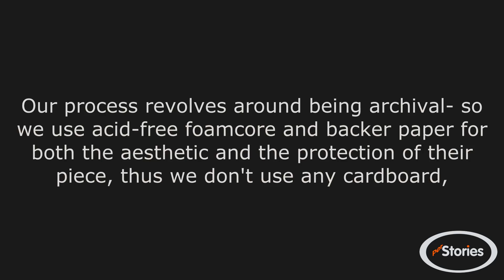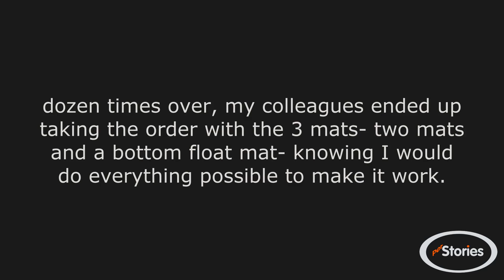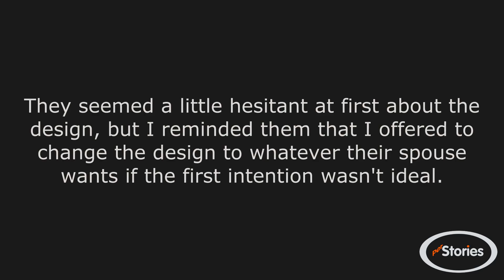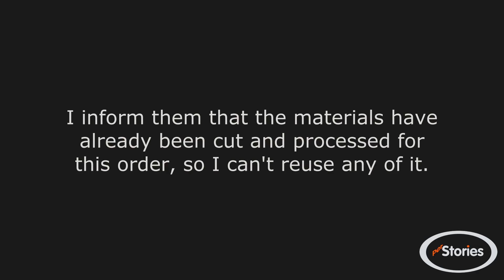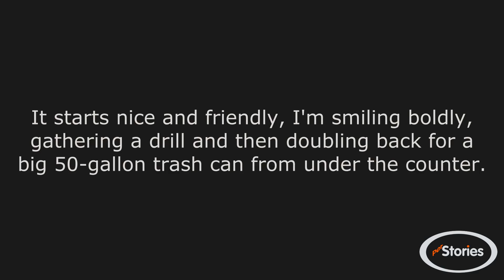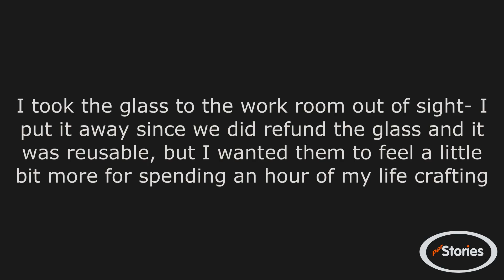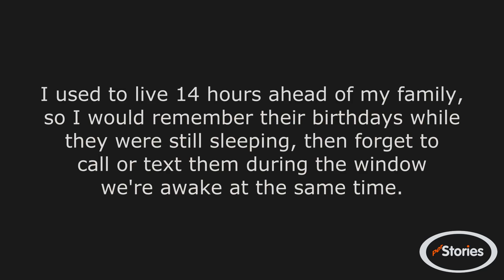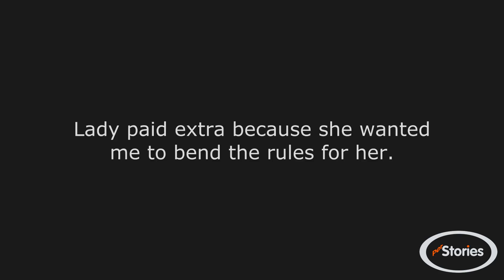r/MaliciousCompliance - Expensive gift not wanted...